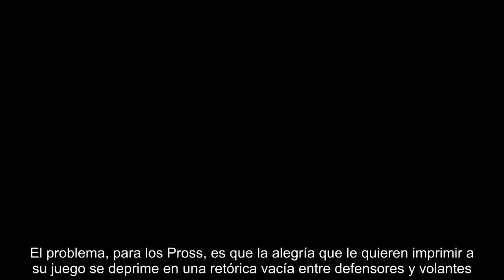Premio de consolación para Bélgica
Solo si Lloris levanta la Copa este domingo se podrá explicar el tercer puesto de Bélgica en Rusia. Liderados por un Hazard excelso, los Diablos Rojos se pasearon por el Mundial a un ritmo arrollador, autoritarios en el grupo, rebeldes ante Japón en octavos, inmensos frente Brasil en cuartos, derrotados por la cabeza de Umtiti en la semifinal. Bélgica se sacó las ganas ante Inglaterra y se colgó la medalla de bronce, para marcharse de Rusia con un saldo de seis victorias y una derrota, 16 goles a favor y cinco en contra. El camino de Inglaterra, en cambio, dejó más dudas. Los Pross regresan a Londres con tres victorias (Túnez y Panamá, en el grupo, y Suecia, en cuartos), un empate (frente a Colombia, en octavos) y tres derrotas (Bélgica en dos oportunidades y Croacia). Con esta generación inglesa, Gareth Southgate mira al futuro, también Roberto Martínez con la belga.  Aunque Southgate y Martínez acumulan prácticamente el mismo tiempo de trabajo en sus selecciones, Bélgica es un produc...